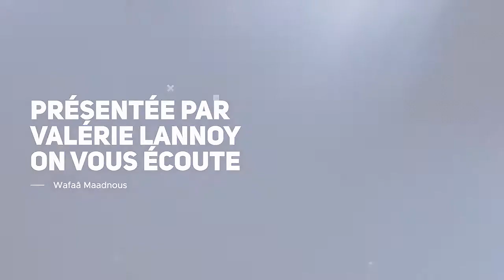On Vous Écoute : INVITÉ WAFAA MAADNOUS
Le culturathon saison 3